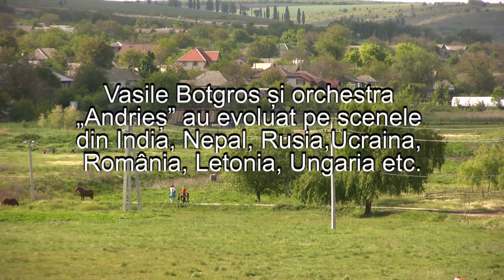CIULEANDRA LUI VASILE – Film de Licență la Regie, Teodor Covrig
Vă prezentăm CIULEANDRA LUI VASILE – Film de Licență Regie, de Teodor Covrig (Promoția 2014)
Așteptăm comentarii...